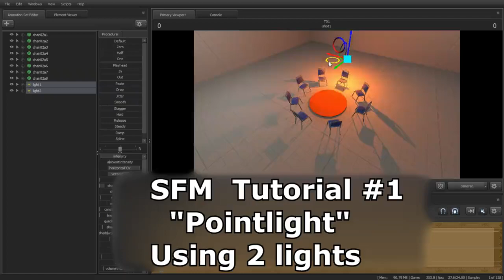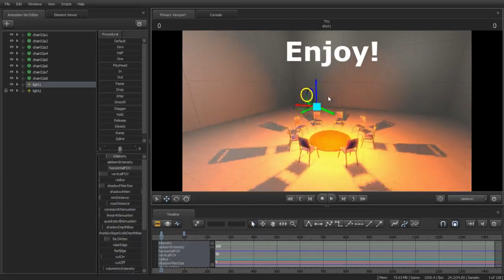SFM Tutorial #1 Creating a "Point-light" light emission from all directions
UPLOADING IT HERE BECAUSE I COULDN'T FIND IT ON YOUTUBE